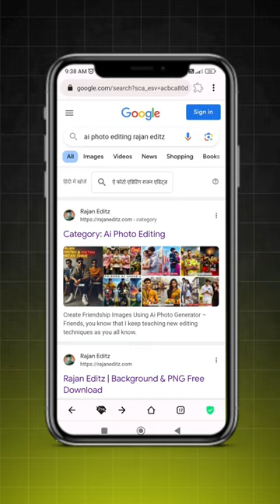3 Friends Name Ai Photo Editing | Friendship Ai Photo Editing Bing Image Creator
bing ai